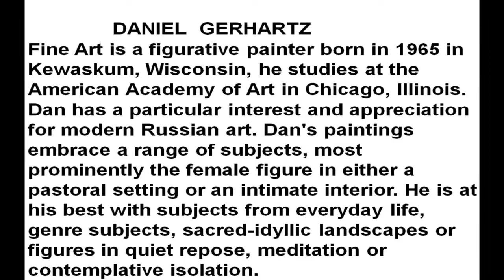DANIEL GERHARTZ - AMERICAN PAINTER - !